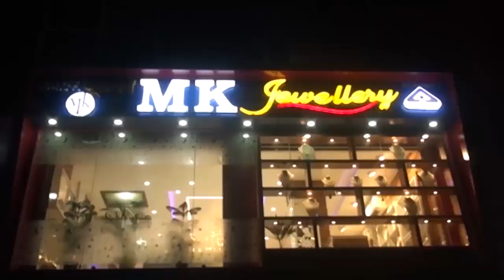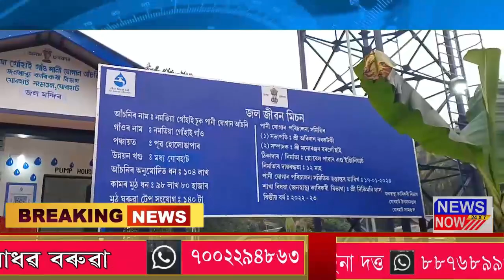27 January Assamese News 03